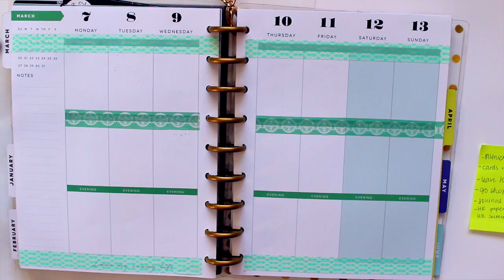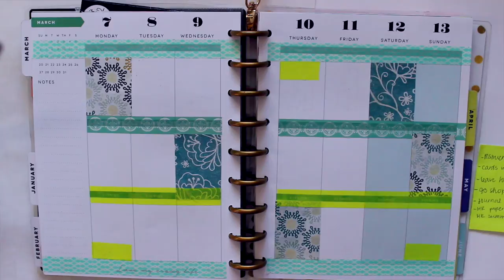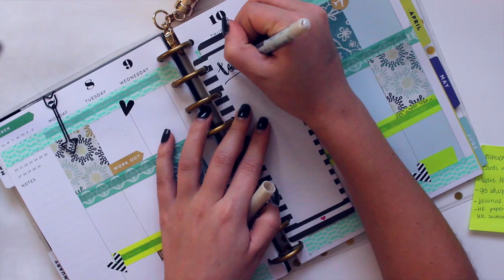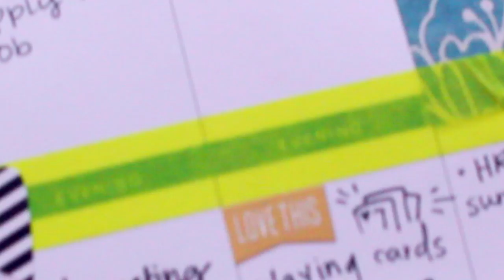Plan With Me March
Video Details-
Planner:
MAMBI Happy Planner - Michaels
Stickers:
-MAMBI Happy Planner
-Heidi Swapp
Washi:
-Target
-Michaels
Pen:
-Pilot G2 Pen
-Script Pen